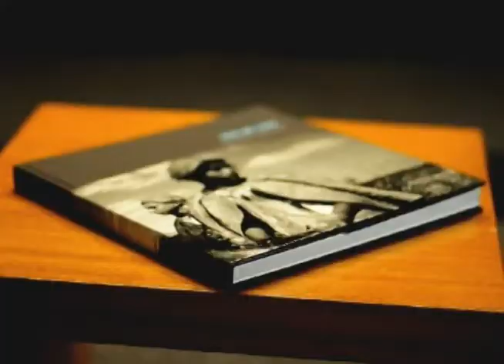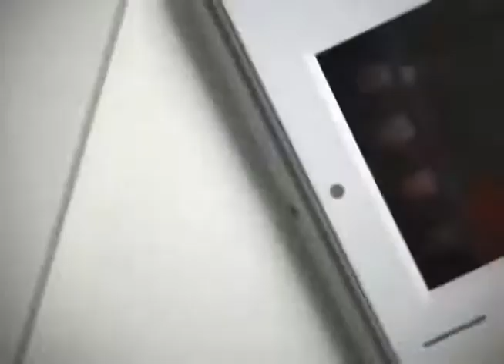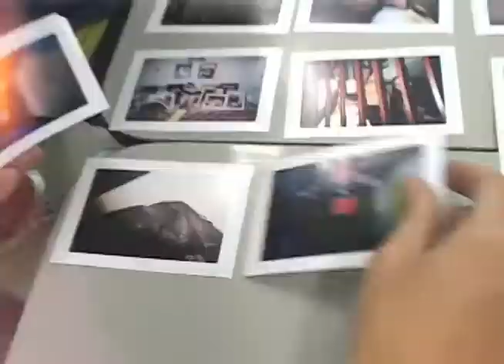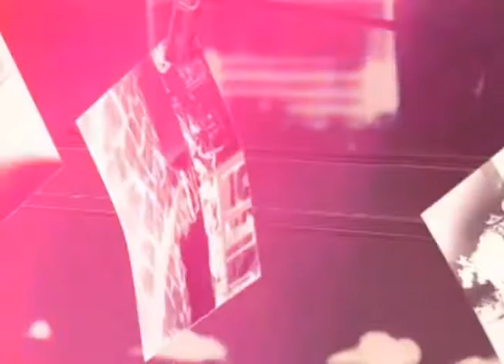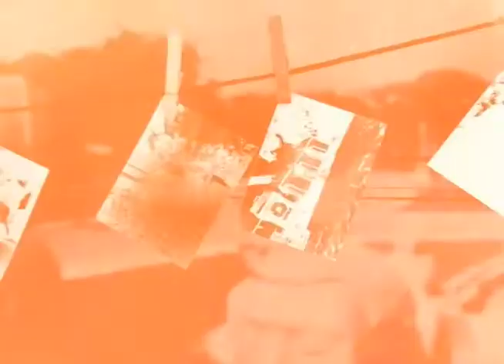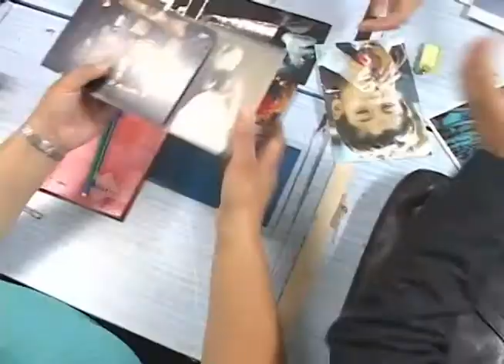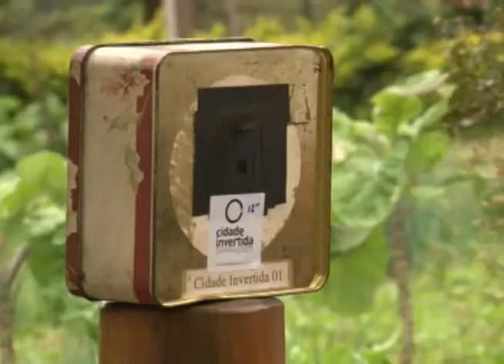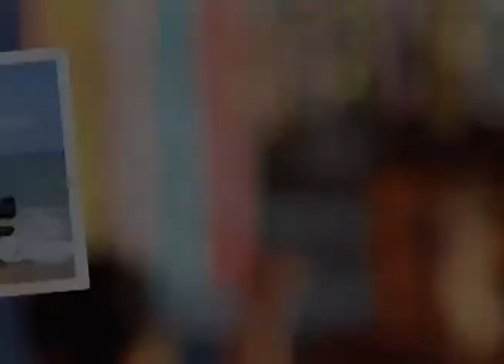Olhar Indiscreto - Agosto/2014 - Tiago Santana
No programa deste mês, tivemos a honra de entrevistar o fotógrafo cearense Tiago Santana, que falou sobre seu último livro, 'CÉU DE LUIZ'.
Uma matéria muito bacana sobre o projeto 'CIDADE INVERTIDA' e como foi sua oficina no festival de fotografia de Tiradentes.
Saiba também a foto que marcou a vida do fotógrafo Cristiano Xavier e o olhar apurado de Larissa Minghin no quadro MEU OLHAR.